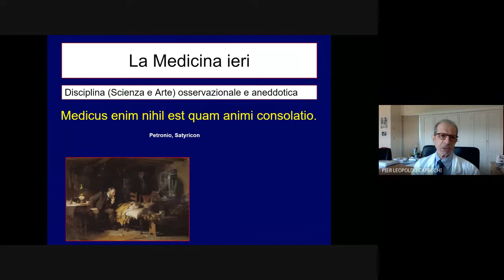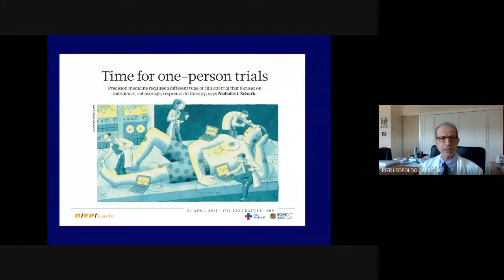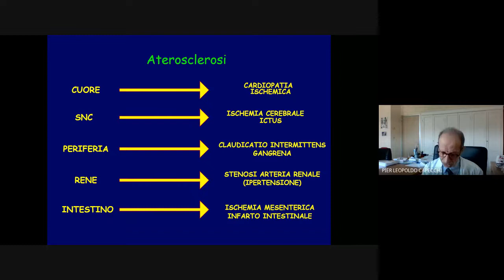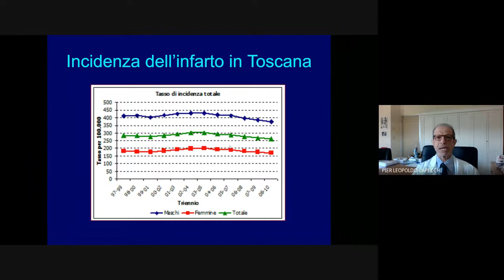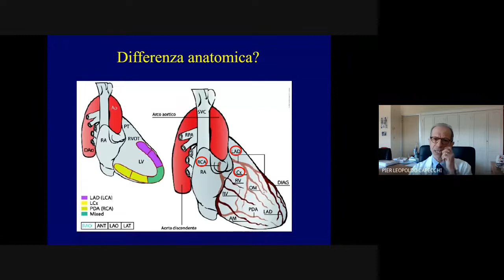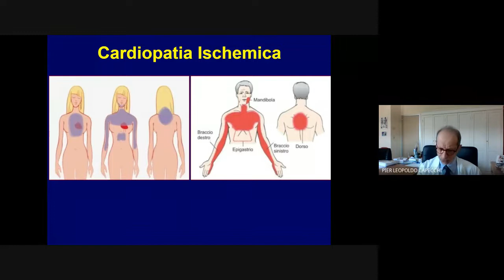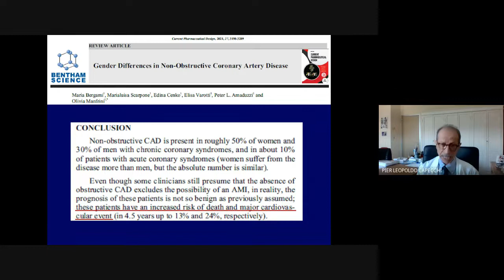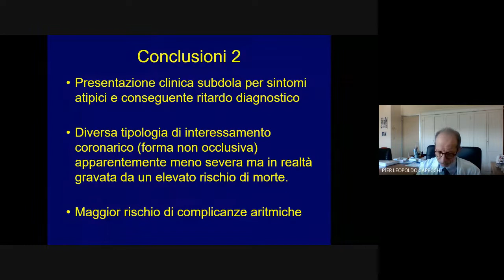Lezione magistrale UniSi 18 novembre 21 Dip di Scienze Mediche, Chirurgiche e Neuroscienze 2021 1